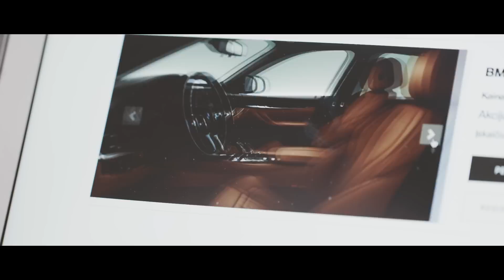Renkuosi Lietuvą: Laurynas Boguševičius – Deals on Wheels LT įkūrėjas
„Didžioji dalis asmeninių įvykių nukreipė į sprendimą, kad reikėtų išvažiuoti. Išvažiavau tiesiog pasižiūrėti, kaip tai atrodo – kultūra, darbas kitur. Planas buvo tenai pabūti metus ir truputį užsitęsė...“ – taip apie savo sprendimą išvykti dirbti į Didžiąją Britaniją pasakoja šiuo metu Vilniuje gyvenantis Laurynas.